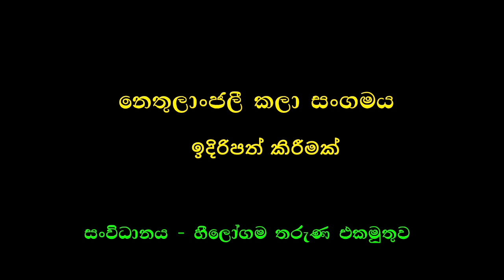බඩ අල්ලන් හිනාවෙන්න මෙන්න ජෝක් | උන්මාද චිත්‍රා | EP 04 | Nethulanjali | Jahuta full episode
Organization - Heelogama tharuna sanvidanaya
Drama team  - Polpithigama nawarangana
Drama name - Unmada chithra 04
Camera & editing - Geetha nataka Jahuta